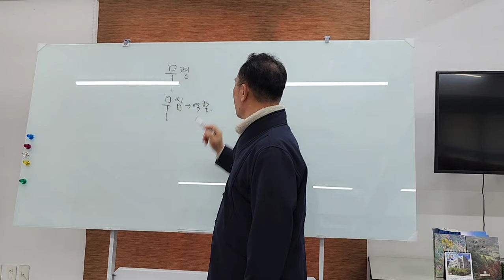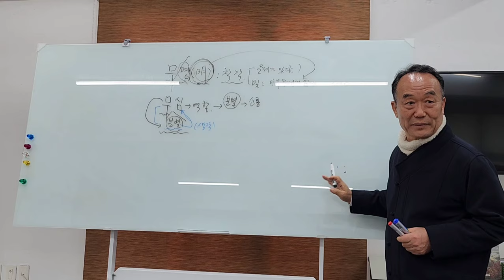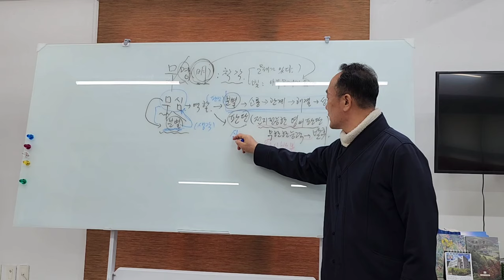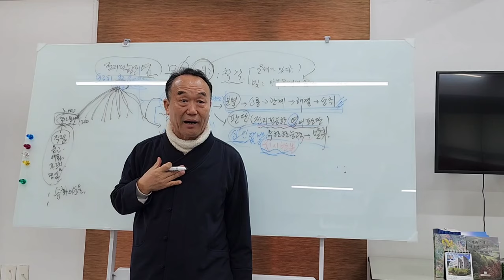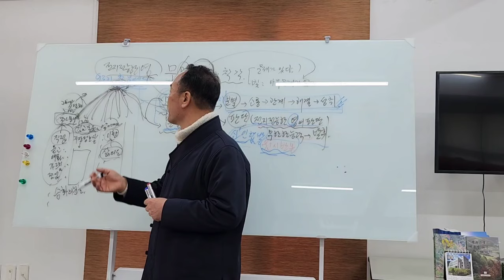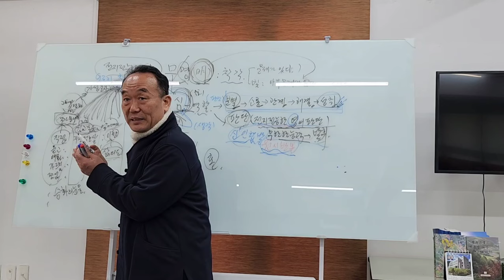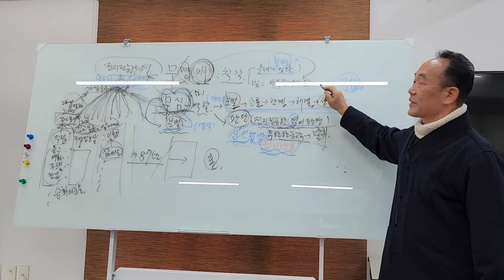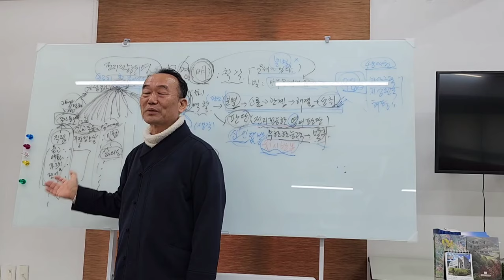무명 무심 무슨 뜻인데 제가 모르지요?